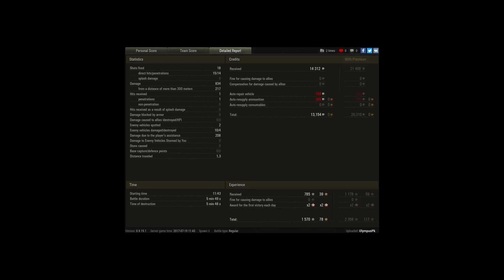Chi-Ha Japanese T3 MT Ace Tanker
Player: OlympusPk [HELAF]